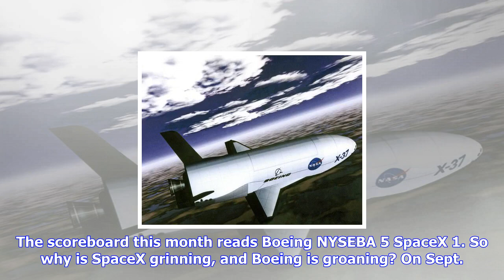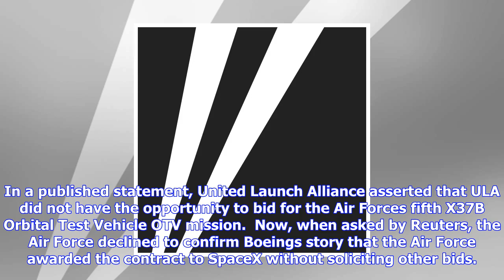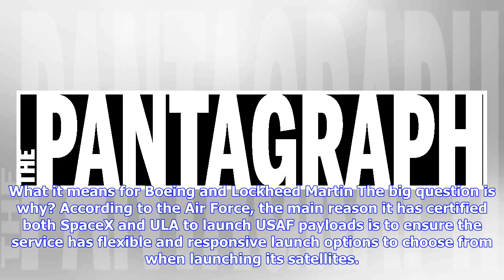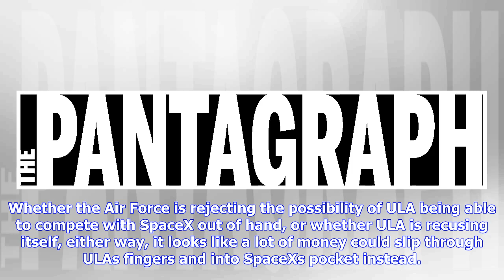Breaking News | Spacex swipes boeing's military space shuttle business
Spacex swipes boeing's military space shuttle business

The scoreboard this month reads Boeing NYSEBA 5 SpaceX 1. So why is SpaceX grinning, and Boeing is g...